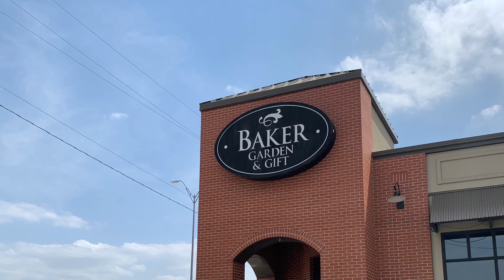【Stopping by Baker Garden &Gift】